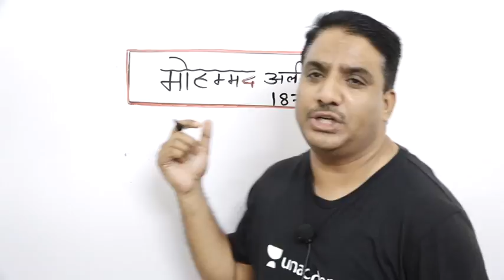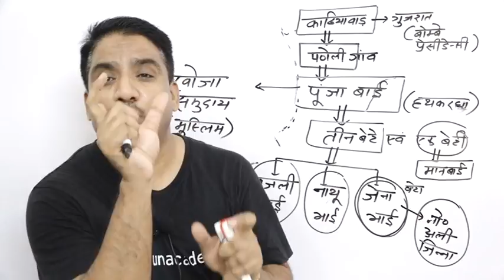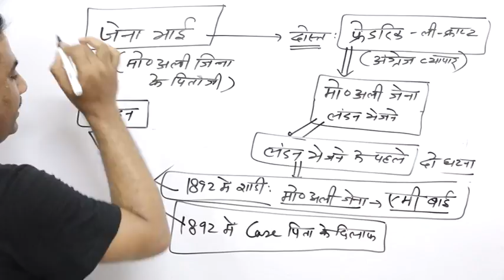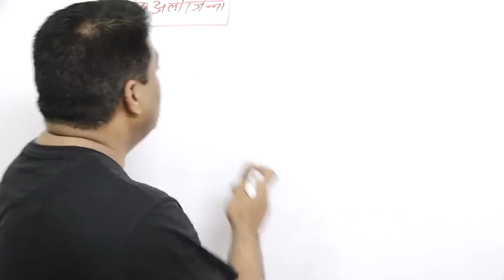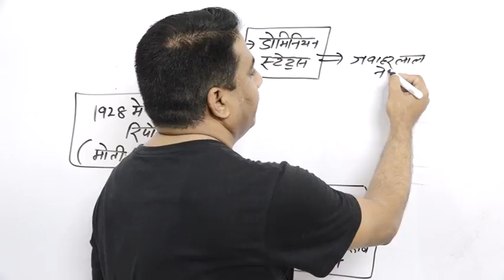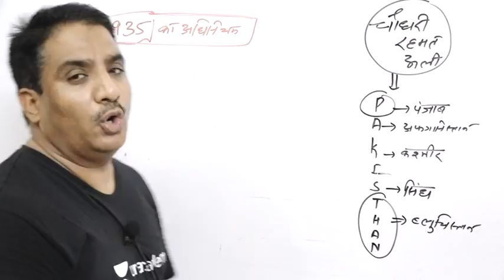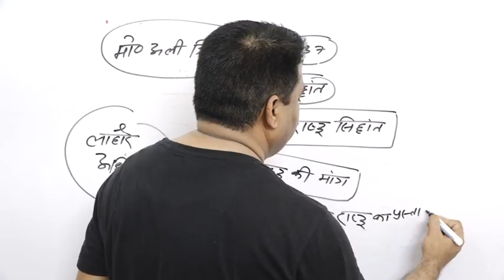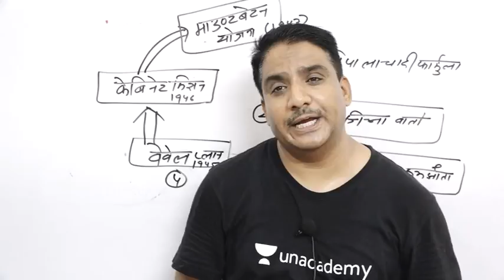Muhammad Ali Jinnah | Modern History of India by Daulat Sir for UPSC in Hindi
✿ UPSC Prelims 2020 Current Affairs Morning Show:
06:00 AM - The Hindu Analysis through MCQs by Sumant Sir
08:00 AM - Daily Current affairs Analysis by Amit kilhore Sir
09:00 AM - International Relations (अंतरराष्ट्रीय संबंध ) by Daulat Sir

✿ UPSC CSE 2020 (General Studies Paper-I and Paper-II):
10:00 AM - आधुनिक भारत का  इतिहास (Modern History of India) by Daulat Sir
12:00 PM - कला और संस्कृति (Art and Culture) by Sanjay Sir
06:00 PM - Complete NCERT Series Summary by Amit kilhore Sir
07:00 PM - भारत का प्राचीन इतिहास (Ancient History of india) by Sanjay Sir
08:00 PM - Daily Current affairs + News analysis with Ashirwad  Sir
09:00 PM - विज्ञान और प्रौद्योगिकी (Science and Technology) by Akhilesh Sir

✿ Weekend Special Classes (Sat & Sun):
08:00 AM - The Hindu News analysis by Amit Sir
09:00 AM - International Relations (अंतरराष्ट्रीय संबंध) by Daulat Sir
10:00 AM - आधुनिक भारत का  इतिहास (Modern History of India) by Daulat Sir
12:00 PM - Special Current affairs by Sanjay Sir
02:00 PM - Weekly Current Affairs + General Science (सामान्य विज्ञान) by Akhilesh Sir
06:00 PM - Complete NCERT Series Summary by Amit kilhore Sir
07:00 PM - weekly Special Topic Discussion by Sanjay Sir
08:00 PM - Current affairs + News analysis with Ashirwad  Sir
09:00 PM - Science and Tech current affairs by Akhilesh Sir

1. One Subscription, Unlimited Access
2. Learn from your favorite teacher
3. Real time interaction with teacher
4. You can ask doubts in live class
5. Limited students
6. Download the videos & watch offline